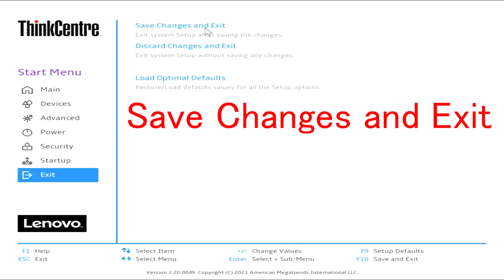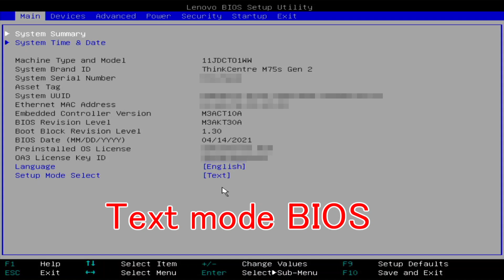How to Change Text BIOS mode Lenovo ThinkCentre M75s small GEN2 Ryzen 7 PRO 4750G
by FREE WING

Change Text BIOS mode Process
1) Setup Mode Select to [Text]

Caution: Change BIOS settings at your Own Risk

Lenovo ThinkCentre M75q-1 Text BIOS mode
ThinkCentre M75q-1 Tinyの BIOS表示をテキストモードにして操作性を改善する方法